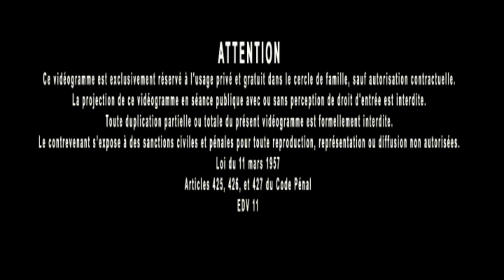Jacques Grimault | Communication, intuition & barrière du rationalisme sceptique